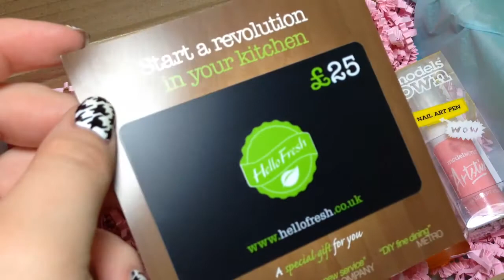Love Me Beauty Box April 2014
** all items purchased by myself to feed my beauty addiction **